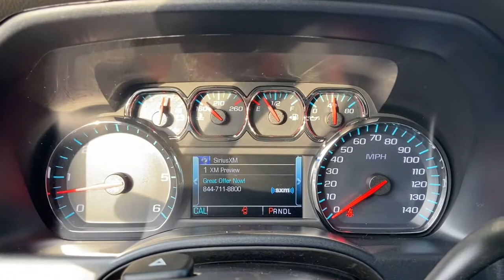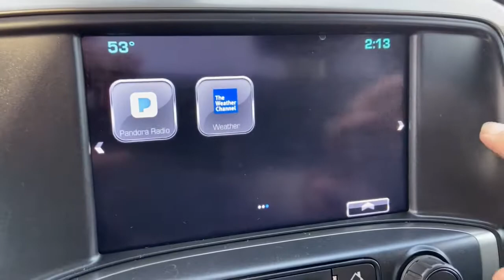2019 Chevrolet Silverado 1500 LD Pinconning, Standish, Bay City, Gladwin, Midland, Linwood, MI 15108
Silver Ice Metallic Used 2019 Chevrolet Silverado 1500 LD available in Linwood, Michigan at Garber Chevrolet Linwood. Servicing the Pinconning, Standish, Bay City, Gladwin, Midland, MI area.
2019 Chevrolet Silverado 1500 LD LT - Stock#: 15108863T - VIN#: 2GCVKPEC9K1108863

Clean CARFAX.brbrSilver Ice Metallic 2019 Chevrolet Silverado 1500 LD LT 4WD 6-Speed Automatic Electronic with Overdrive EcoTec3 5.3L V8brbrbrPriced below KBB Fair Purchase Price!brbrbrAlthough we attempt to keep our inventory current, we cannot guarantee that this vehicle and all others will still be available for sale. All options, warranties and prices are subject to error and must be verified with the dealer, certification may be additional cost.
AM/FM radio: SiriusXM,CD player,HD Radio,Premium audio system: Chevrolet MyLink,Radio data system,Single Slot CD/MP3 Player,Steering Wheel Audio Controls,Air Conditioning,Dual-Zone Automatic Climate Control,Rear-Window Electric Defogger,110-Volt AC Power Outlet,Power steering,Power windows,Remote Keyless Entry,Remote keyless entry,Remote Vehicle Starter System,Steering wheel mounted audio controls,Manual Tilt & Telescoping Steering Column,Manual Tilt-Wheel Steering Column,Speed-sensing steering,Traction control,4-Wheel Disc Brakes,ABS brakes,Dual front impact airbags,Dual front side impact airbags,Emergency communication system: OnStar and Chevrolet connected services capable,Front anti-roll bar,Front wheel independent suspension,Low tire pressure warning,Occupant sensing airbag,Overhead airbag,Remote Locking Tailgate,Brake assist,Electronic Stability Control,Exterior Parking Camera Rear,Delay-off headlights,Fully automatic headlights,High-Intensity Discharge Headlights,Panic alarm,Unauthorized Entry Theft-Deterrent System,Speed control,Electronic AutoTrac Transfer Case,Heated door mirrors,Power door mirrors,Rear step bumper,Rear Wheelhouse Liners,Thin Profile LED Fog Lamps,All-Weather Floor Liner (LPO),Chevrolet 4G LTE,Chevrolet Connected Access,Cloth Seat Trim,Driver & Fr Passenger Illuminated Vanity Mirrors,Driver door bin,Driver vanity mirror,Front reading lights,Illuminated entry,Leather Wrapped Steering Wheel,OnStar & Chevrolet Connected Services Capable,Outside temperature display,Overhead console,Passenger vanity mirror,Rear reading lights,Tilt steering wheel,Trip computer,10-Way Power Driver's Seat Adjuster,40/20/40 Front Split Bench Seat,Rear 60/40 Folding Bench Seat (Folds Up),Split folding rear seat,Passenger door bin,Alloy wheels,Deep-Tinted Glass,Variably intermittent wipers,3.42 Rear Axle Ratio